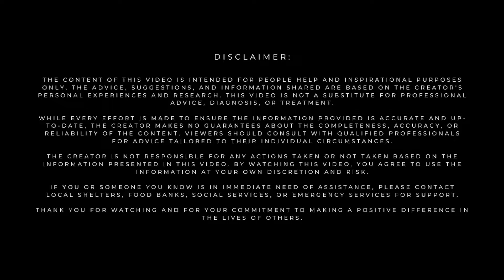Sunil Gupta Ministries की नई पहल भाई बहन को मिला छोटी सी ख़ुशी | Ration Kit Donation: Humanity Help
Sunil Gupta Ministries Trust, continuing its mission of serving humanity, donated a ration kit to a homeless brother and sister who had been living at a roadside bus stop for several years. Struggling to meet even their basic needs, their lives were filled with challenges.

Recognizing their situation, our trust stepped in to provide immediate support by offering a ration kit containing essential daily necessities. This initiative aimed not only to bring relief to their lives but also to spread the message that no one should feel alone or unsupported in society.

We firmly believe that every individual has the right to live with dignity, and small acts of kindness can make a big difference. Sunil Gupta Ministries Trust remains committed to supporting and uplifting the underprivileged and vulnerable members of our community.

If you would like to be part of this mission, join us in helping those in need and making their lives better through your support.

Together, let’s spread love, service, and humanity. Together, we can make the world a better place.

A Step Towards Helping the Homeless, Ration Kit Donation: Serving Humanity, Relief for a Roadside Brother and Sister, Sunil Gupta Ministries’ New Initiative, Helping the Needy: A Noble Cause, Aid for a Family Living at a Bus Stop, Fighting Hunger with Kindness, A Message of Service and Humanity, Ration Distribution for the Homeless, Restoring Dignity to the Homeless, Love and Support for a Brother and Sister, Delivering Hope Through Ration Kits, Sunil Gupta Ministries Serving the Needy, Compassion in Action: A Donation Story, A Step Towards Supporting the Poor, Humanitarian Work by Sunil Gupta Ministries, Bringing Joy Through Ration Donations, Extending a Helping Hand to the Homeless, Relief for a Family Struggling to Survive, Spreading Love, Service, and Humanity.